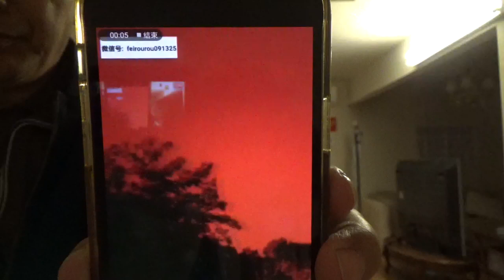5777，浙江舟山天空红光原因（取附近核电厂乱抛海中的核废料的两飞碟故意相撞引起空中核爆炸以警告人类）